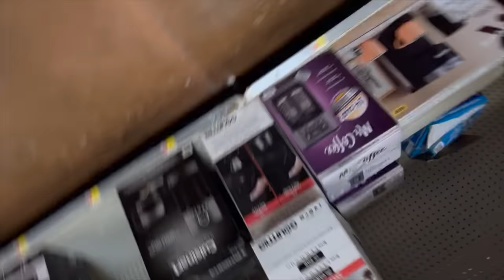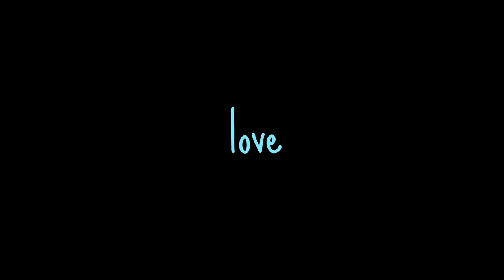met this YUMMY lil stranger. she’ll make u MELT (i promise)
Send Me Stuff:
Gavin Leron